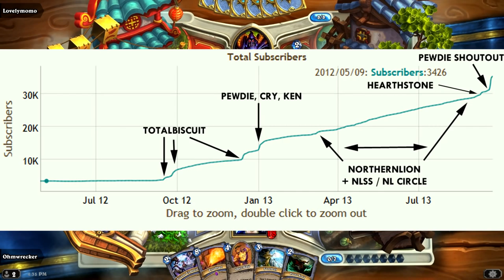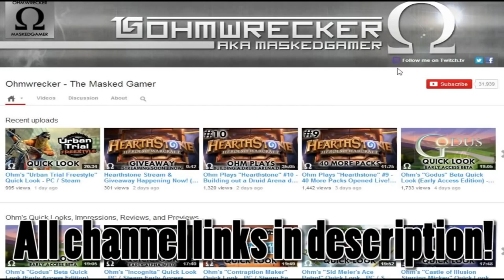Ohmwrecker Vlog #3 - One Year Later, Looking Back, and Forward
It's been a year since I started my Youtube journey, and in this vlog I take a look both back, and forward in time.  Thank you all for joining me in this adventure, and those who have helped me so much along the way, and I hope you continue to enjoy both my channel and content!

Special thanks to: TotalBiscuit, Pewdiepie, Northernlion, Minx, Martyn, JSmithOTI, RockleeSmile, AlpacaPatrol, Green9090, MathasGames, Kate, BaerTaffy, Vysem4h, LastGreyWolf, RedPandaGamer, and many more.